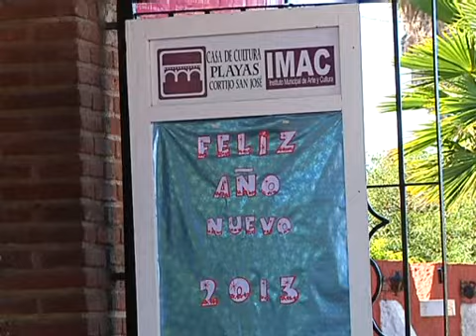Festival de día de Reyes en la Casa de la Cultura de Playas de Tijuana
La Casa de la Cultura - Cortijo San José realizó su tradicional festejo del día de Reyes, donde familias disfrutaron de diversas actividades, así como de la degustación de una rosca.